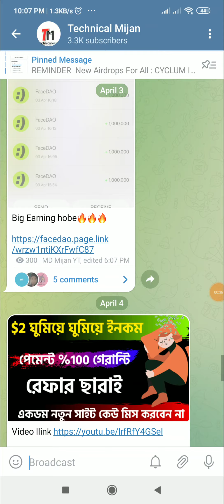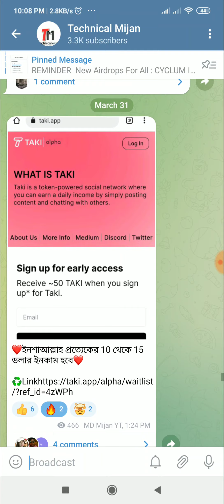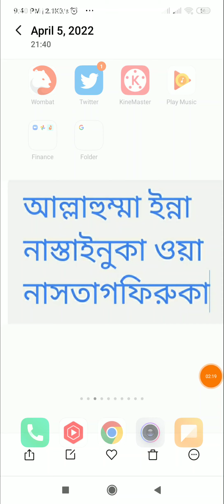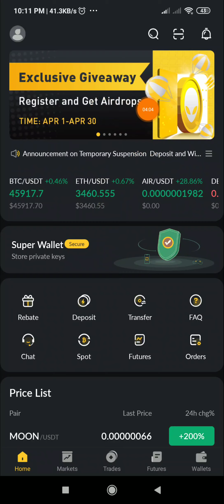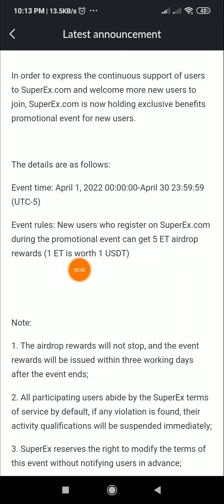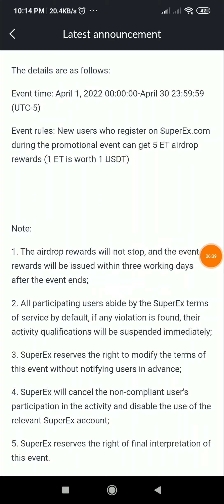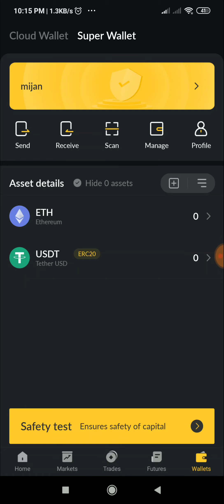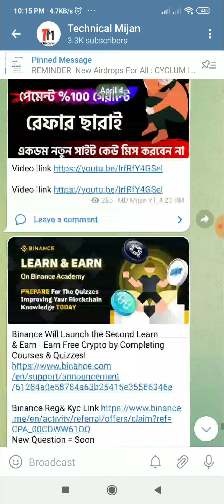১টি মোবাইল থাকলেই $5 ফ্রীতে নিন || SuperEx Airdrop Superex.com Offer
১টি মোবাইল থাকলেই $5 ফ্রীতে নিন || SuperEx Airdrop Superex.com Offer

♦My Number  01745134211 Imo whatsapp and Telegram only sms ..

♦. Technical Mijan. ♦.